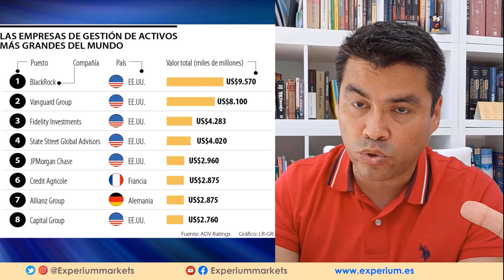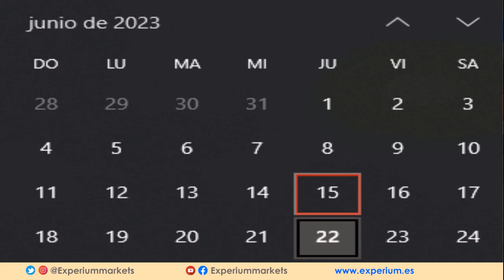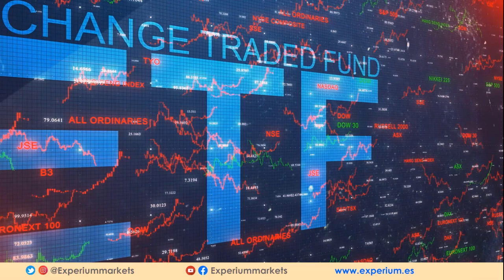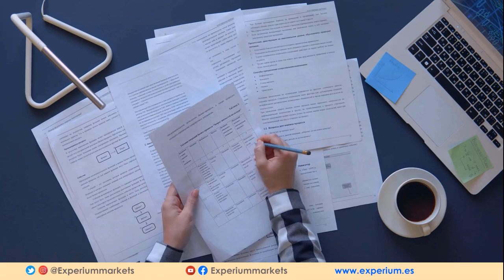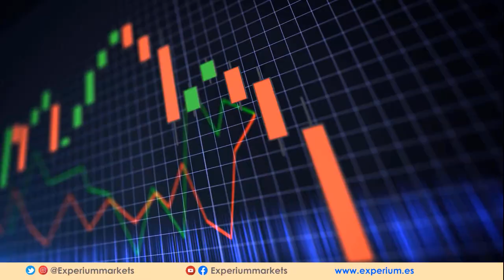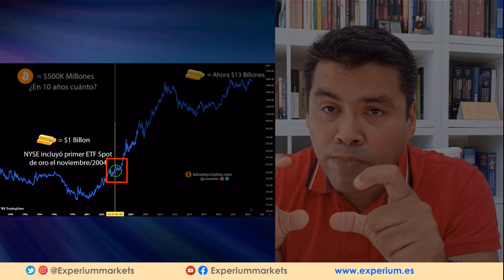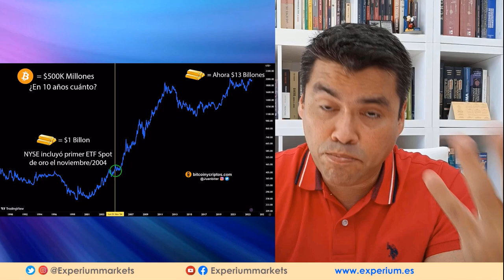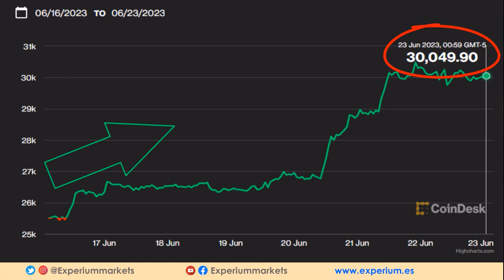Cuidado con ese ETF de BLACKROCK para BITCOIN: lo Quieren CONTROLAR!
💥Esta NOTICIA de BLACKROCK y su ETF para BITCOIN da miedo.

Cuidado! ESTA NOTICIA da MIEDO: BLACKROCK quiere CONTROLAR BITCOIN a través de un ETF al Contado